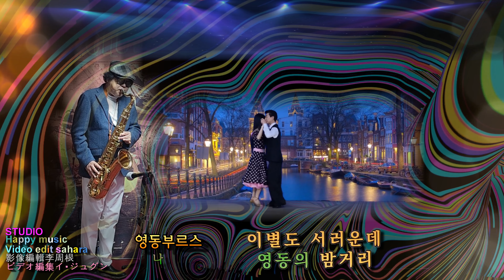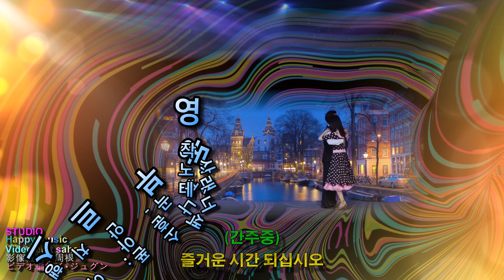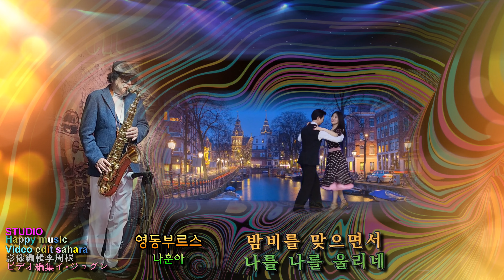영동부르스 나훈아 / 테너색소폰이주근